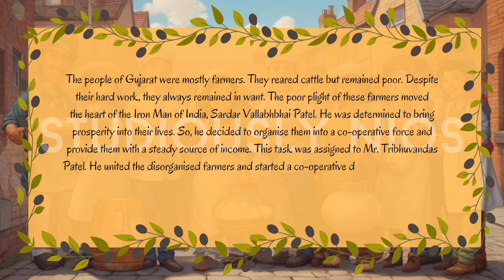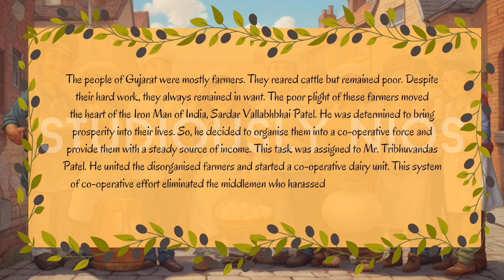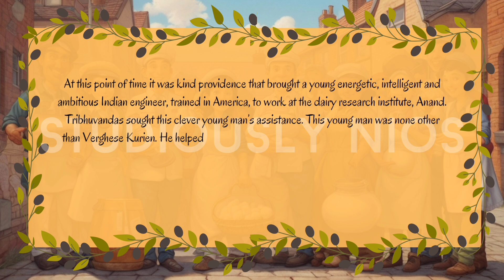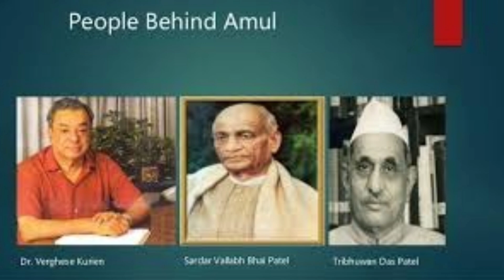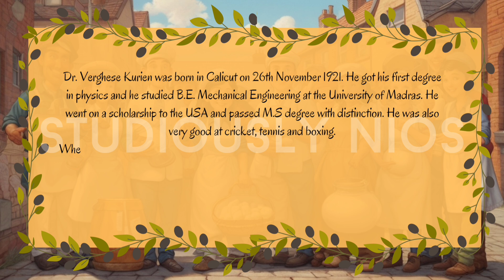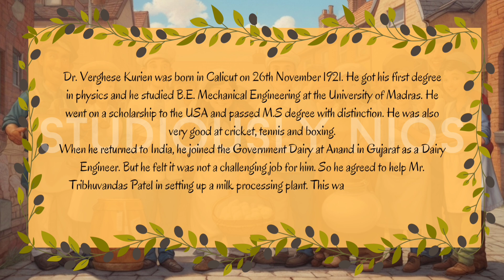CO-OPERATE AND PROSPER - NIOS - ENGLISH - CHAPTER - 24 - PART - 1 - CLASS 10 - SECONDARY